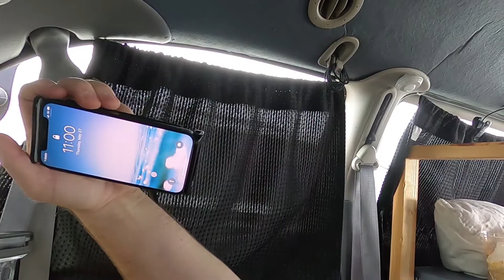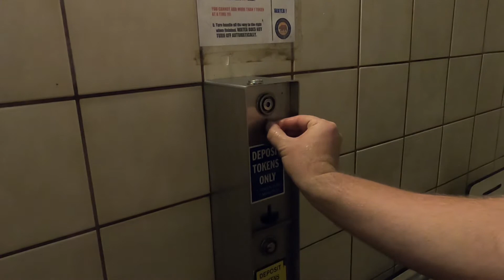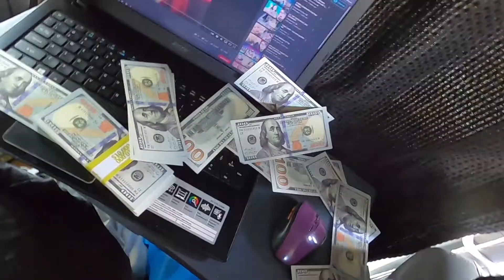My Legendary 2020 Morning Routine.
Before anyone gets upset this video is joke/parody of the rich morning routine influencers. Yes I am currently accepting unemployment, but also employed at the same company I have been working at before the pandemic. I am only working two days a week at the moment and will return to full-time employment by July of 2021. There was some rumors going around the work watercooler that our company may hold us until 2022, but it looks like we will be trying to return in July 2021. I also still have my medical benefits and currently vaccinated. I am just enjoying the last little bit of free-time I have off. If you want to know more about my current situation and van life, you can go through my older videos. I have been documenting my pandemic experience in more serious videos, I was just in the mood to do something a little bit more silly.

Read the about page for more details about my channel.
Thank you for stopping by and taking the time to view my channel. I am always appreciative of your subscription and viewer Support, but I am only looking for subs that truly want to follow my life journey.

Social Media Information:

Twitter: Will be mainly for Announcements, small updates, and personal thoughts.

Instagram: Will be for simple photos of my life and also for short silly comedies.